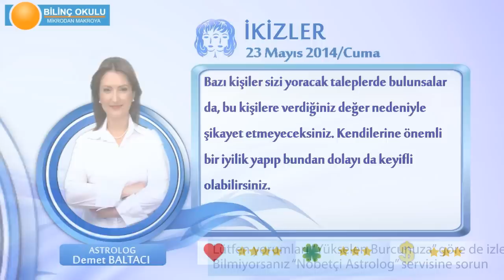İKİZLER Burcu, GÜNLÜK Astroloji Yorumu,23 MAYIS 2014, Astrolog DEMET BALTACI Bilinç Okulu